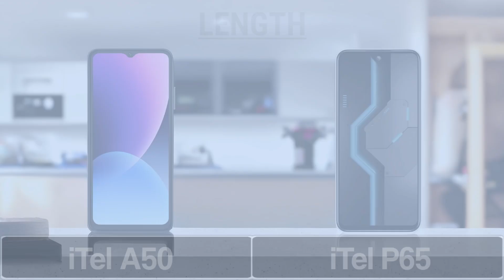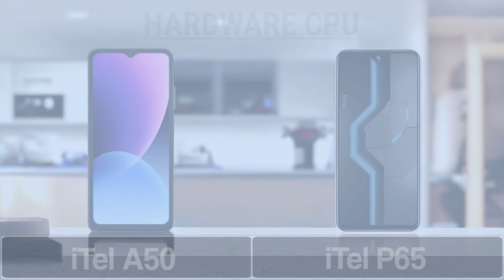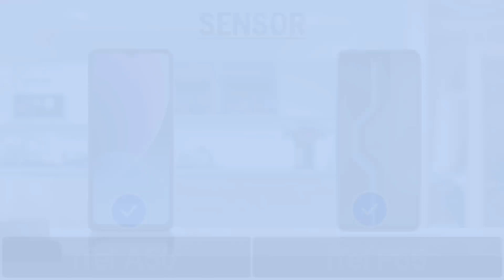iTel A50 Vs iTel A65.